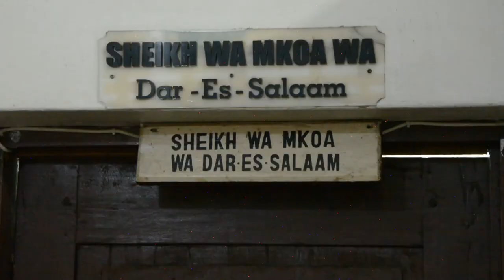ALICHOSEMA SHEIKH ALHAD MUSSA BAADA YA KUKABIDHI OFISI KWA SHEIKH MPYA MKOA WA DAR ES SALAM